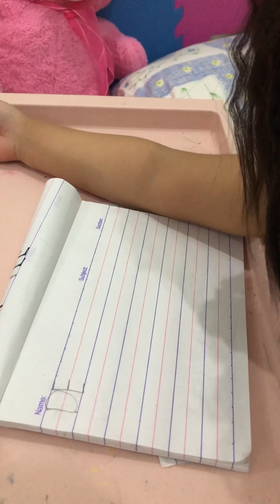Writing my name @ 3yo